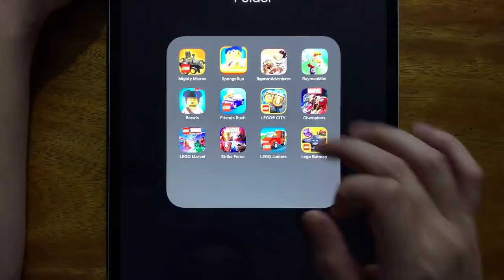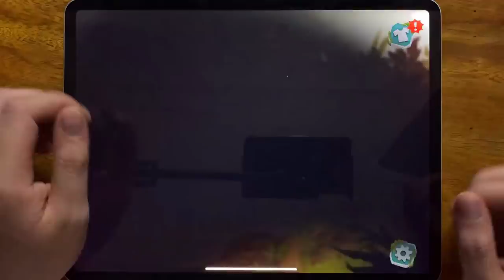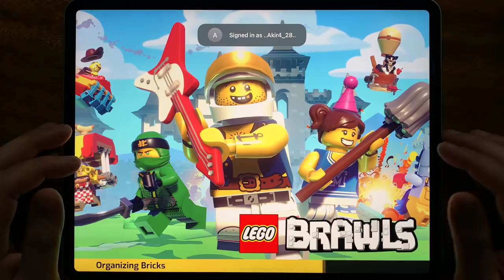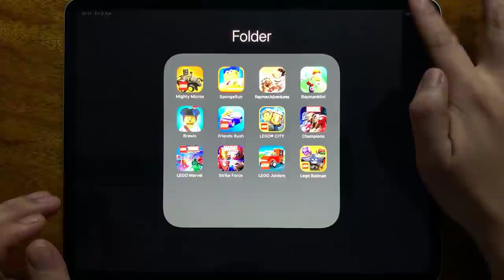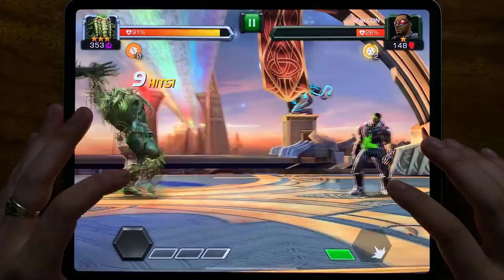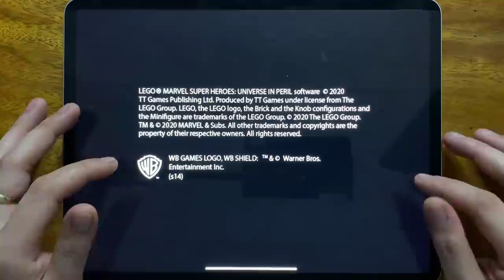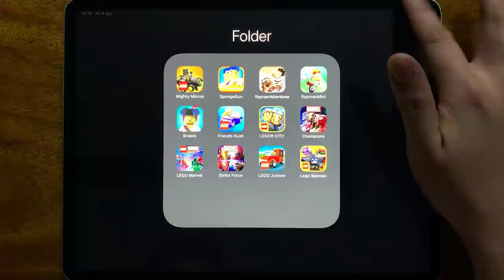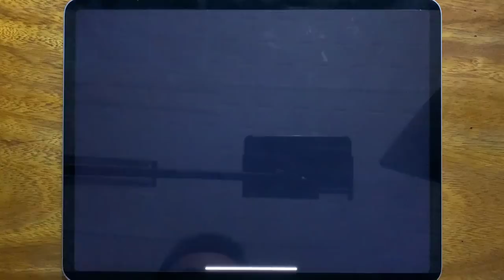Mighty Micros, Sponge Run, Rayman Adventures, Rayman Mini, Brawls, Frends Rush, LEGO CITY...